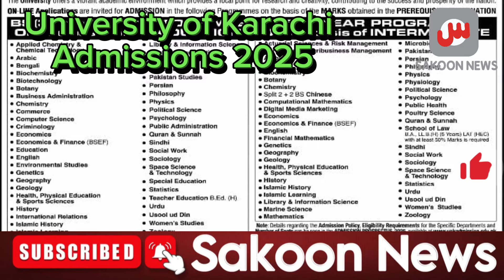KARACHI UNIVERSITY ADMISSION UPDATES I KARACHI UNIVERSITY ADMISSIONS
2025 Karachi University admissions full Details | admissions 2025 Karachi University Information
University of Karachi Admissions 2025 | UOK Admission 2025 | Karachi University Admission 2025
Karachi University Morning Entry Test for 2025 | University of karachi Entry Test
Karachi university Entry test
Karachi university
Entry test for 2025
Karachi university entry test for 2025
BS from karachi university

Key Topics and Phrases:

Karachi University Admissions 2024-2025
KU Admission Dates 2024
Karachi University Test Schedule 2024
KU Admission Test Pattern 2024
Karachi University Past Papers
Karachi University Fees 2024
How to Apply for Karachi University 2024
KU Eligibility Criteria 2024
Karachi University Admission Guide
Karachi University 2024 Fees Structure
KU Entry Test Preparation 2024
Karachi University Merit List 2024
KU 2024 Test Preparation Tips
Karachi University Admission Process
KU Test Sample Papers 2024
Karachi University Fee Breakdown
Important Dates for Karachi University 2024
KU Online Application Guide
Karachi University Degree Programs 2024
Karachi University Admission Criteria
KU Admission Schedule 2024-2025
Karachi University Undergraduate Admissions 2024
KU Postgraduate Admissions 2024
Karachi University 2024 Admission Requirements
KU Scholarships 2024
Karachi University Evening Programs 2024
How to Register for KU Test 2024
KU Admission Portal 2024
Karachi University Admission Test Tips
KU Fee Structure for Different Programs
Karachi University Admission Results 2024
KU Test Date 2024
Karachi University Entry Test Preparation
KU Entry Test Syllabus 2024
Karachi University Admission Details
Karachi University Admission Updates
Karachi University Merit Criteria
KU Self-Finance Admissions 2024
Karachi University Reserved Seats 2024
KU Aptitude Test 2024
KARACHI UNIVERSITY PROGRAMS MORNING / EVENING
KARACHI UNIVERSITY ADMISSIONS ANNOUNCEMENT
KARACHI UNIVERSITY OPEN MERIT TEST BASED DEPARTMENT DIFFERENCE
KARACHI UNIVERSITY LAST YEAR MERIT / SEATS DISTRIBUTION
KARACHI UNIVERSITY VISUAL STUDIES DEPARTMENT
KARACHI UNIVERSITY TEST PATTERN
HOW TO PREPARE FOR KU
DIFFERENCE BETWEEN OPEN MERIT AND TEST BASED DEPARTMENTS
KARACHI UNIVERSITY INFORMATION RELATED TO TEST
KARACHI UNIVERSITY SUBJECTS
ADMISSION GUIDE
TEST PATTERN
OPEN MERIT & TEST BASED
PERCENTAGE REQUIRED
CALCULATOR
BATCH DETAILS
Karachi University of Engineering and Technology
KUET Karachi
KU Admission Schedule 2024
Karachi University Admissions Updates 2024
KUET Merit
KUET CPN
KARACHI UNIVERSITY PAPER SOLUTION 2024
KARACHI UNIVERSITY MATH PAPER MARATHON
KARACHI UNIVERSITY 2023 PAPER SOLUTION
KARACHI UNIVERSITY DETAILED GUIDANCE
KARACHI UNIVERSITY TEST GUIDE
KARACHI UNIVERSITY PREP DETAILS
Analytical & IQ
Karachi University Paper Pattern
KUET
Karachi University Exam
Karachi University Merit List
KUET Sample Papers